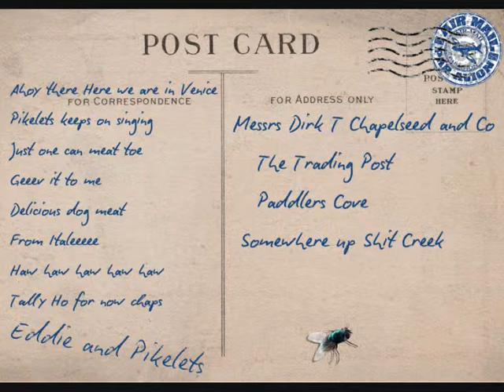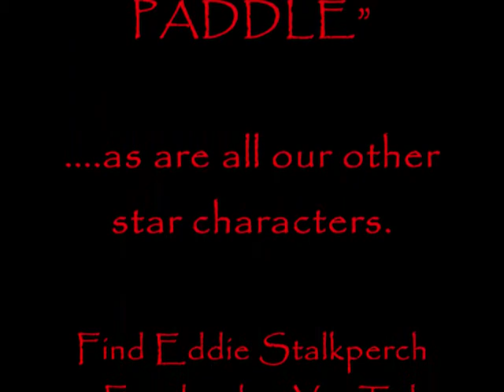Eddie and Pikelets visit Venice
Eddie & Pikelets World Tour

Starring;Eddie Stalkperch and Cheddar Pikelets